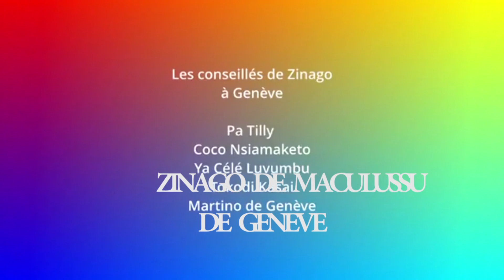BA RAISONS POURQUOI DIVORCE EKOTI MAKASI NA COMMUNAUTÉ? + AFFAIRE GIGOLO MAWA MINGI PE SONI